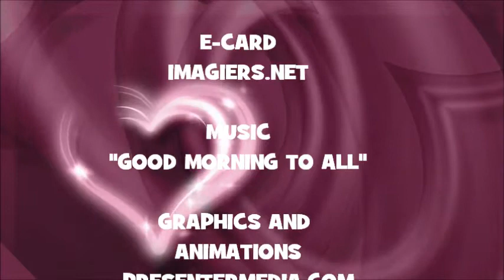¡FELIZ CUMPLEAÑOS BRAIN!